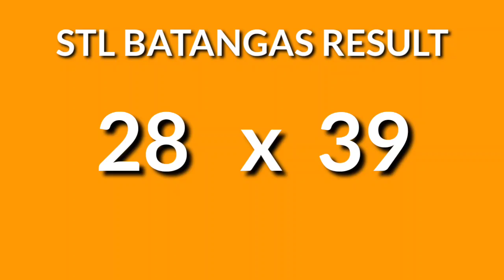STL BATANGAS 3rd draw result today 8:30PM draw evening result November 11, 2024 Monday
Today November 11, 2024 Monday